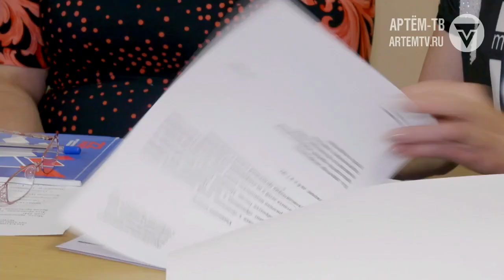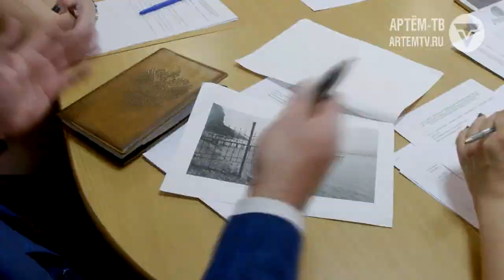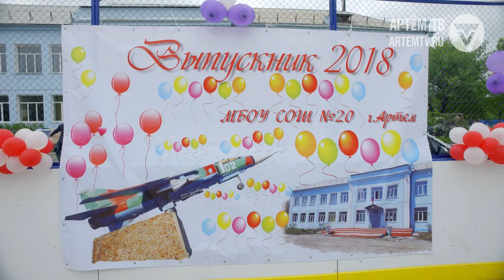Выпуск новостей от 24 мая 2018 г.